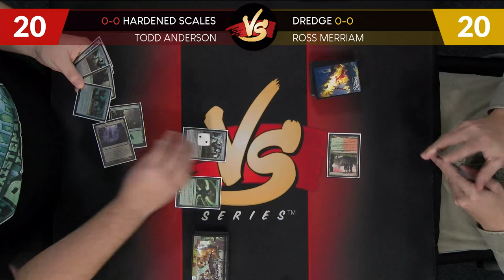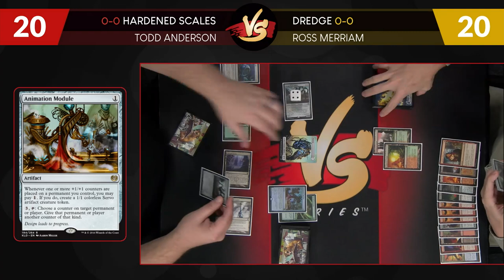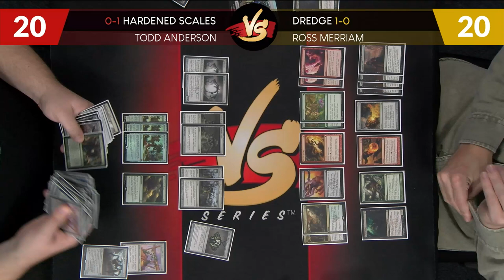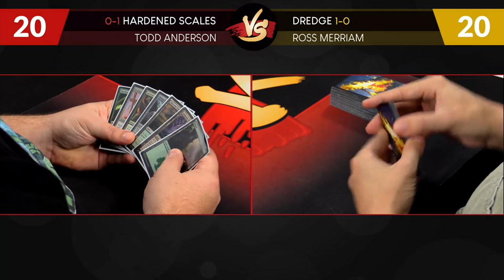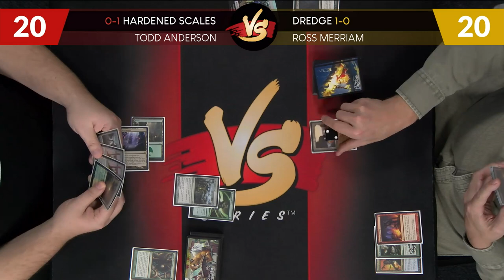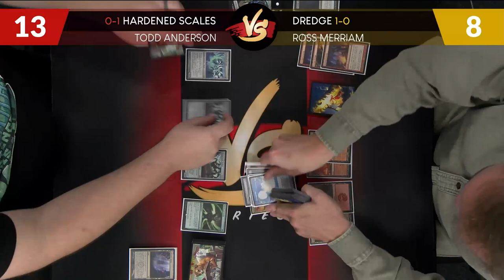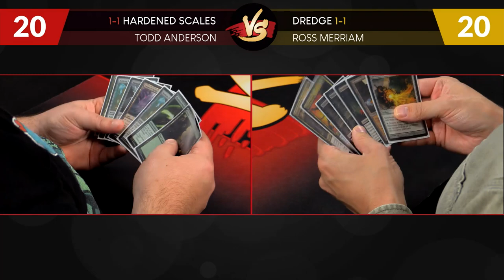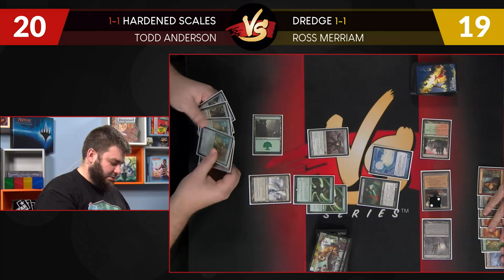VS Live! | Hardened Scales VS Dredge | Modern | Match 1